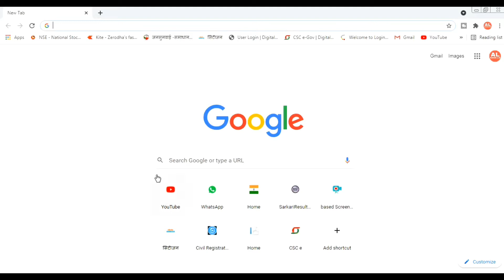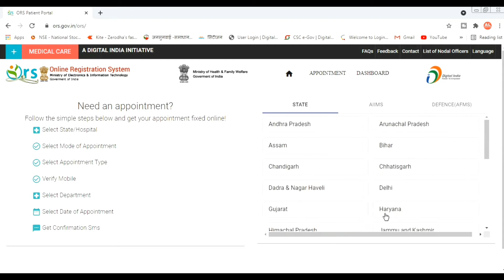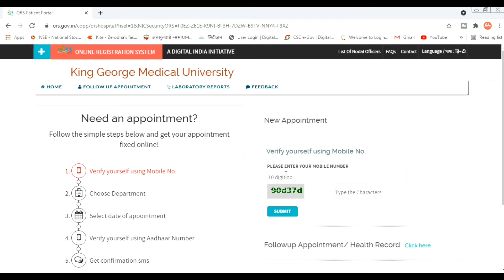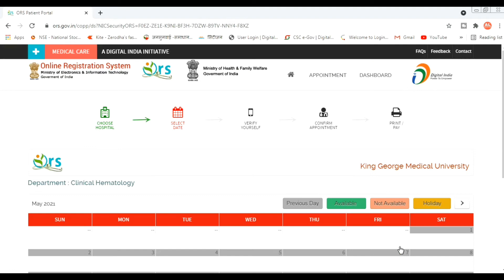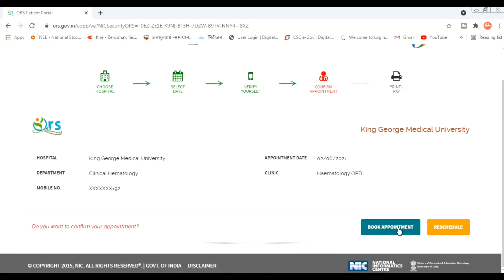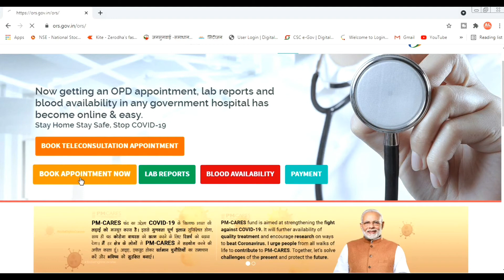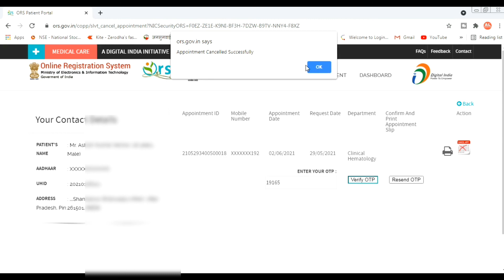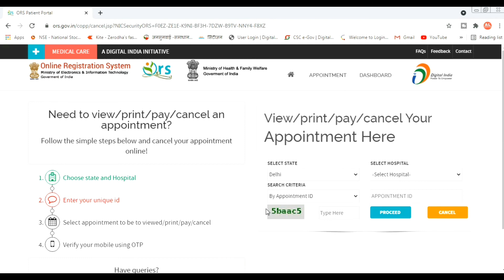How to book OPD appointment in gov. hospitals|ORS patient portal|opd appointment kaise book kare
I am Ashish Verma Wellcome to My Youtube Channel Ashish LLB

आपका हमारे Youtube Channel Ashish LLB में स्वागत है आपको हमारे Channel में कानून सम्बन्धी जानकारी सही ओर सरल भाषा में दी जाएगी

Thanx For Watching_________#AshishLLB